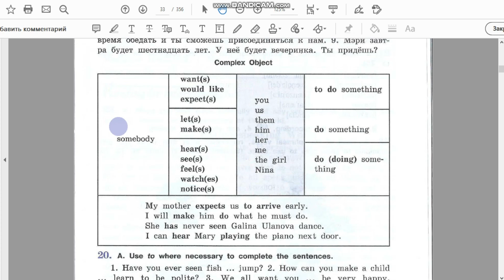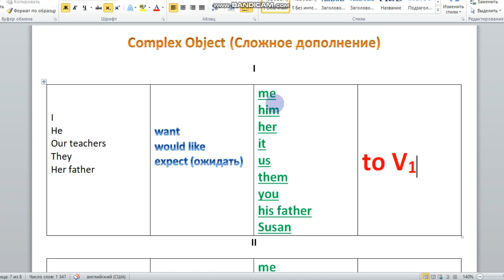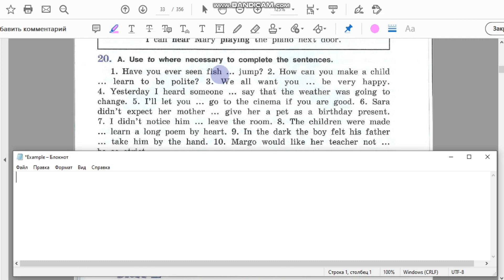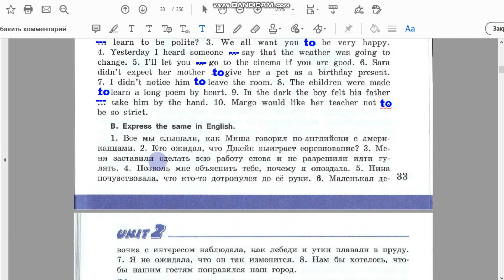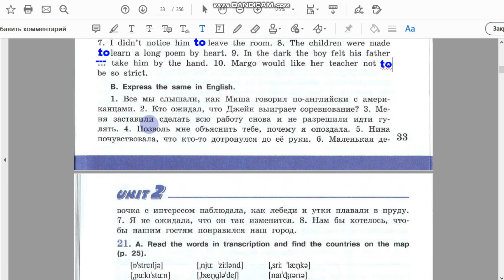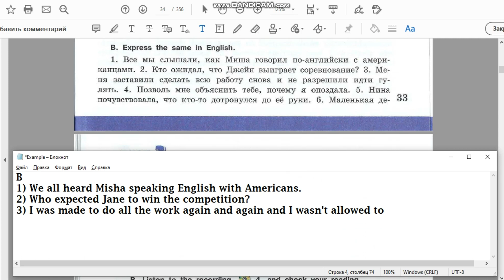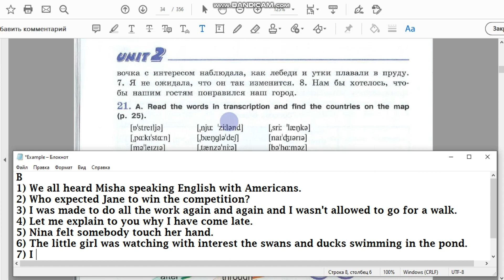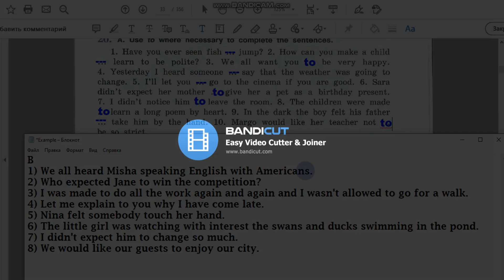Unit 2 Ex. 20 / ГДЗ к учебнику VII класса (углубл. изуч.)/ Афанасьева, Михеева